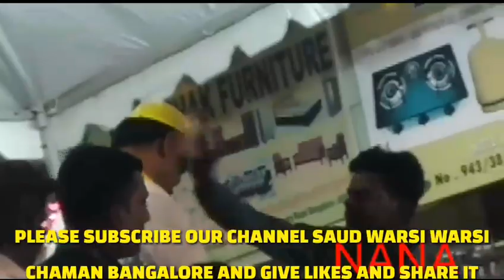Jhasne sandal shariff Mastani ma organised by Ismail shariff warsi Urf Nana Warsi 30-06-2018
Jhasne e sandal shariff Mastani ma tannery road 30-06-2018 organised by Ismail shariff warsi Urf Nana Warsi attended with all Warsi brothers Bangalore